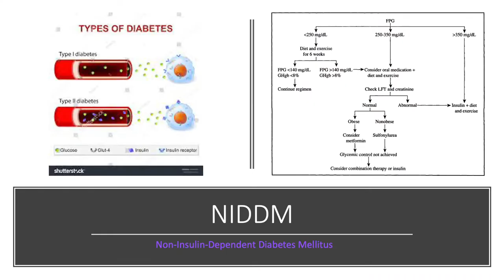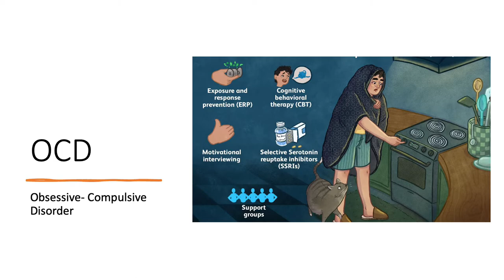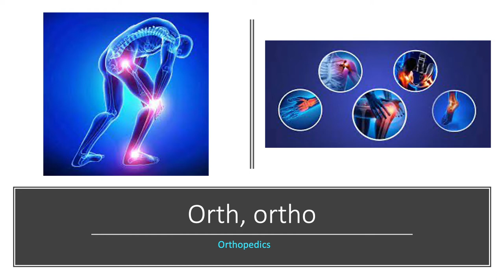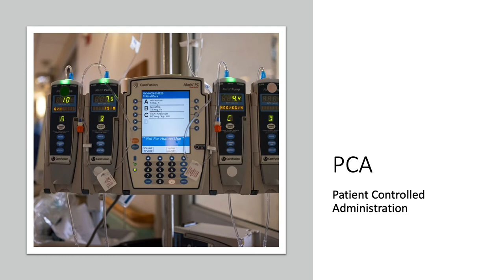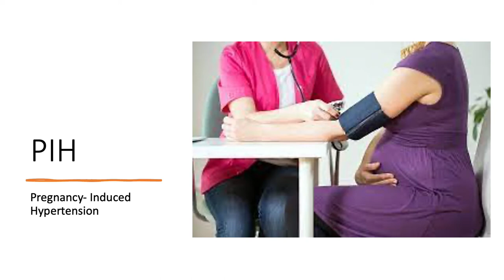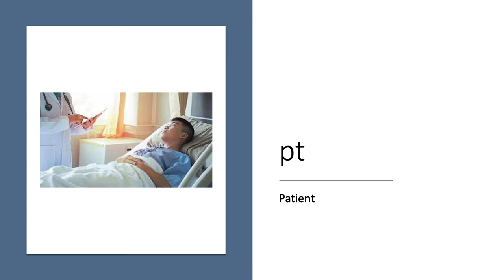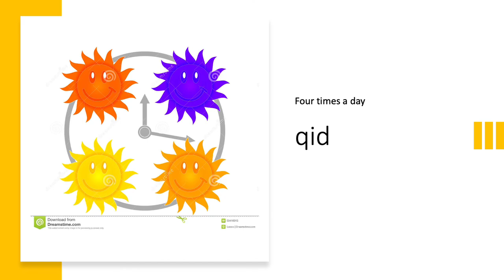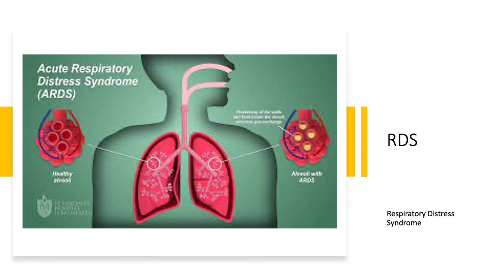Abbreviations Every Healthcare Worker Should Know | Part 4